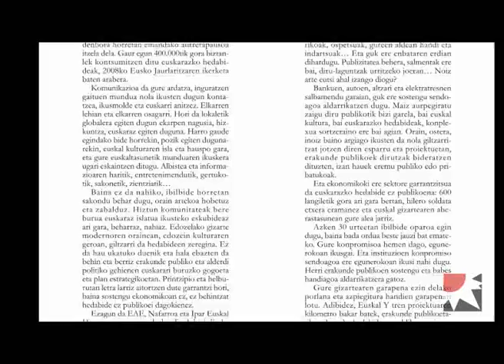Euskarazko hedabideak elkarrekin, sostengu handiago eske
Agerraldia egin zuten 2011ko otsailaren 16an Donostian 80tik gora euskarazko hedabide ez publikok, tartean ARGIAk. Bertan salatu zuten "instituzioek sektorearen estrategikotasuna hitzez onartzen dutela", baina gerora, sostengu ekonomikoa murriztu egin zaiela, medio batzuk desagertzeraino. Sektoreari buruzko zenbait datu emateaz gain, inplikazioa eskatu zuten sektorea indartzeko politika berriak onartzeko. Egun, 620 langile ari dira aipatu hedabideetan eta CIESek 2007ko abenduan egindako azterketa baten arabera, 450.000 irakurlerengana heltzen dira, hau da, euskaldunen %57rengana.